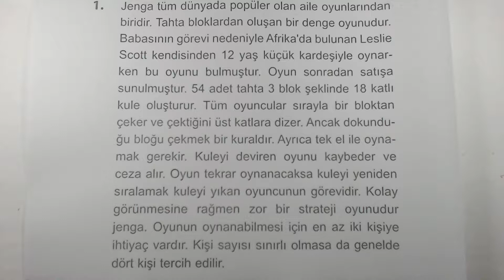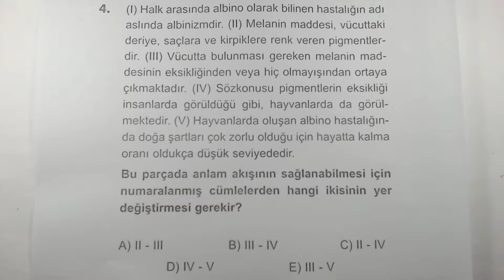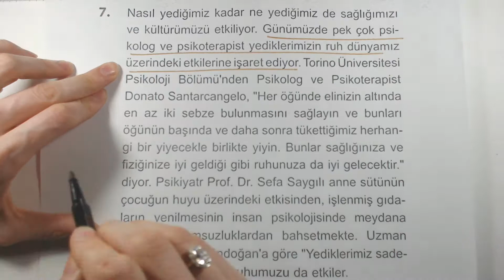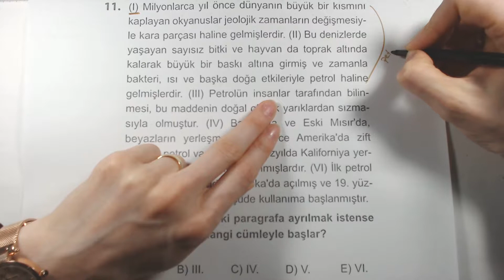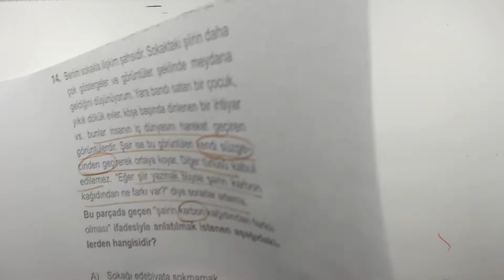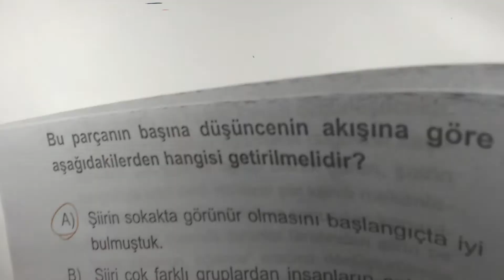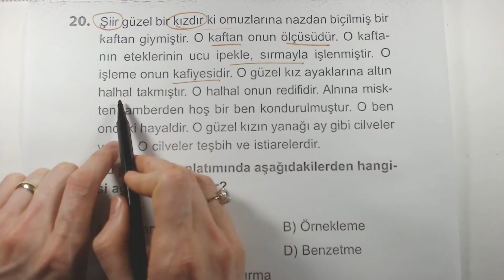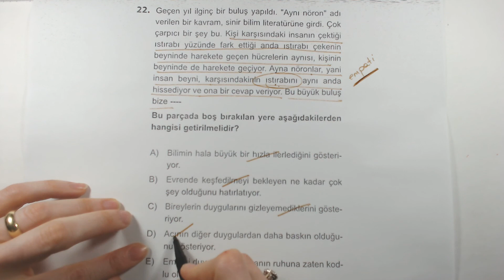Çöz Kazan Paragraf Soru Bankası Test 22